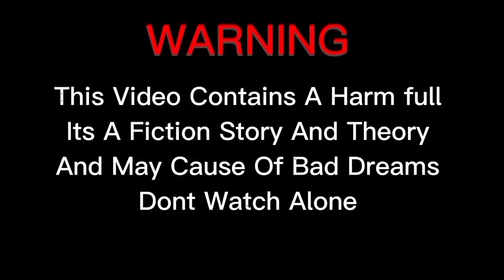Kapuso Mo, Jessica Soho: Gabi Ng Lagim VII "Photo Bommer"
Reupload Lang🤣🤣🤣 Tsaka Inspired Lang Toh!